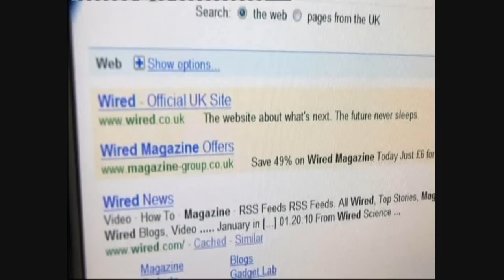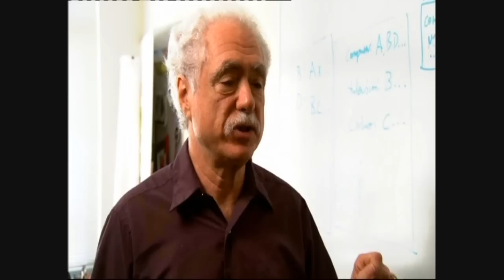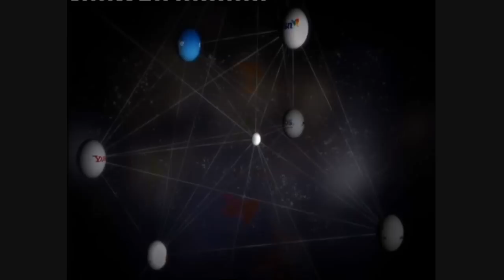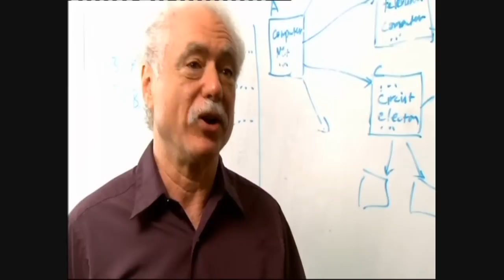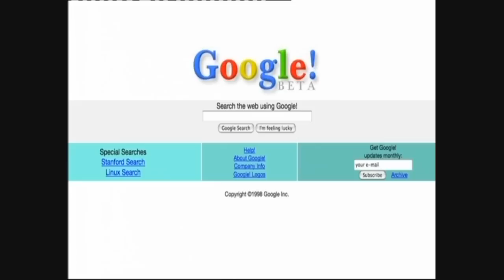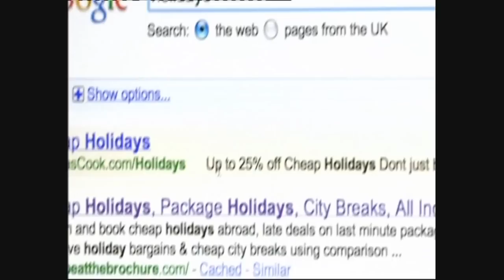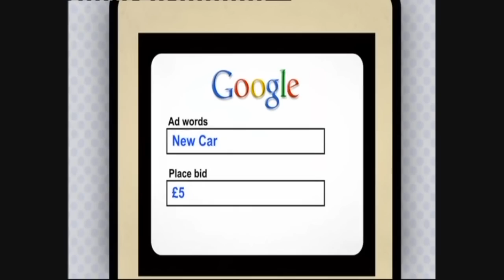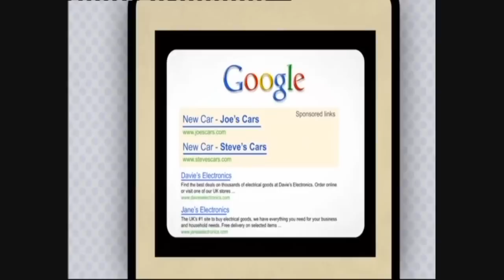The Virtual Revolution Episode 3 Part 3.wmv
The Virtual Revolution Episode 3: Destroys the myth of free internet services such as Google, Ebay, web-mail etc. Illustrates how commerce has come to dominate virtually all aspects of web provision, allied to their increasingly sophisticated tactics to gather data/information on all web-users. This data is then used to target us with advertising catered to our tastes / browsing habits. However, this data-trawling comes with a price, the surrender of our privacy.